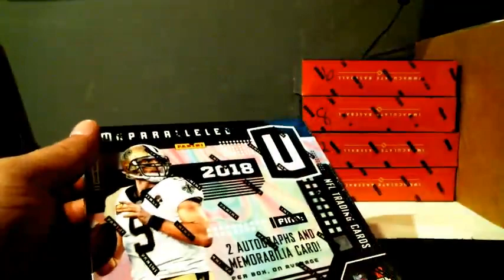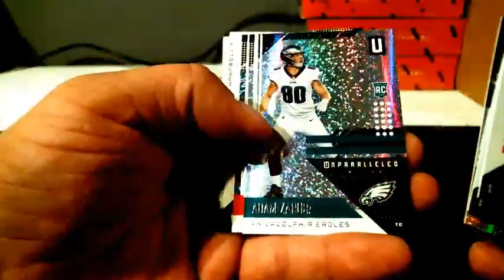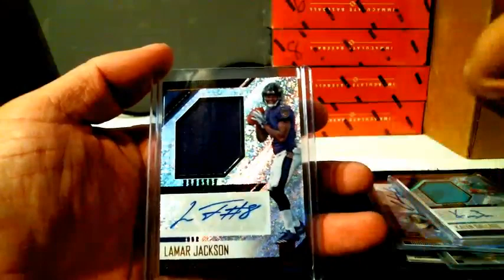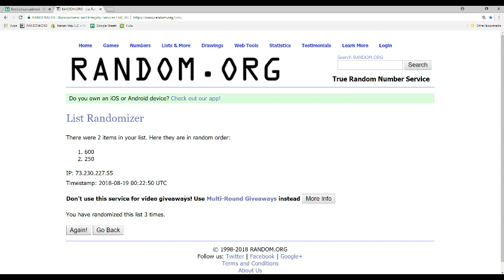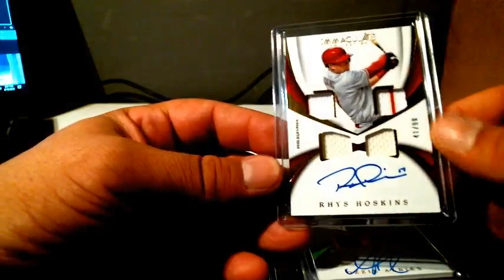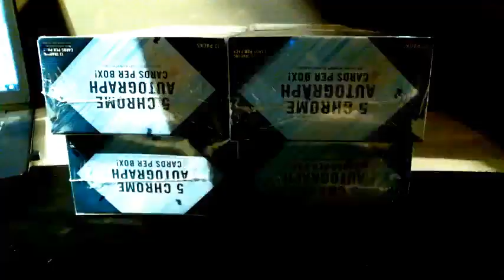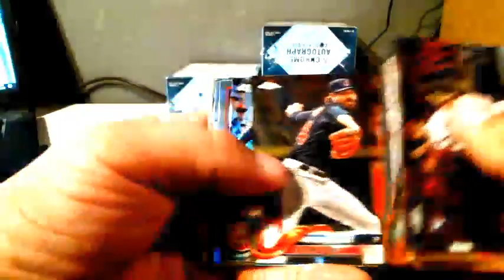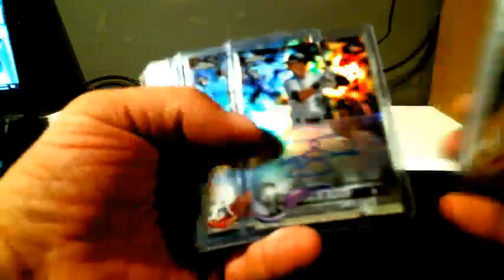8-18-18 2018 Unparalled #2 Immaculate #2 Topps Chrome Player Jumbo #1